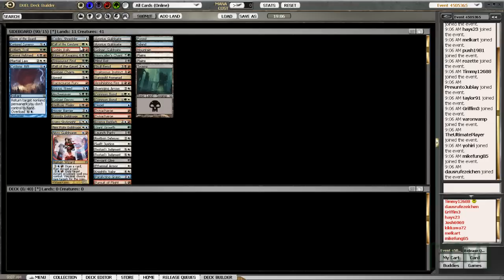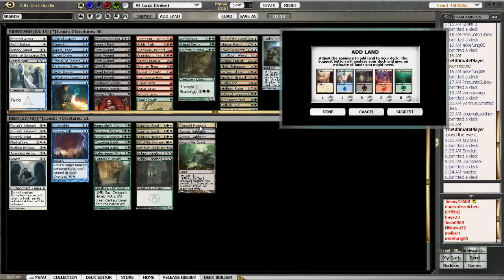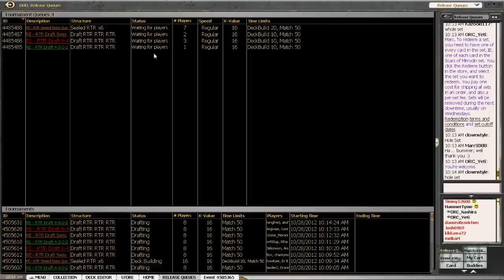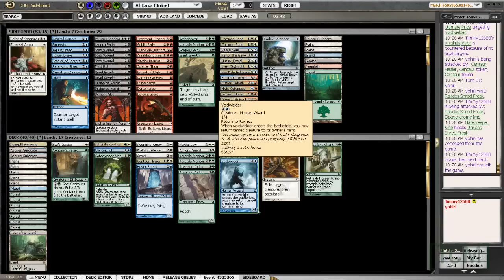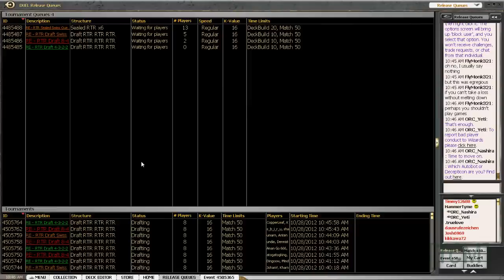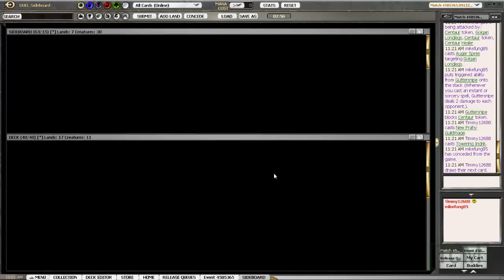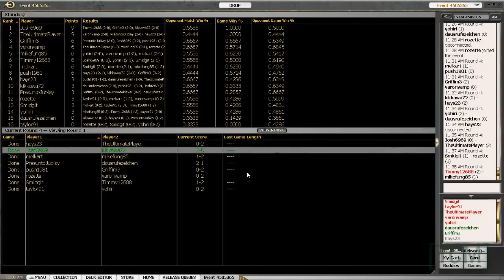[TCM]: Limited - RTR Sealed 2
Tim Cunningham playing in a Return to Ravnica sealed on Magic the Gathering Online.

I discuss how and why I built the deck the way I did, and give live commentary while playing this four round sealed swiss.